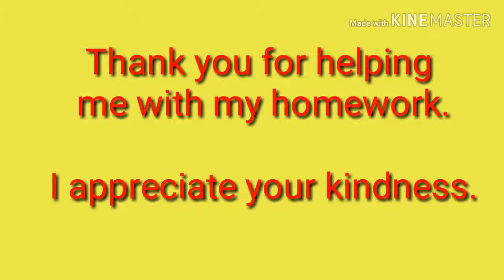سلسلة دروس الاعدادي ر 9